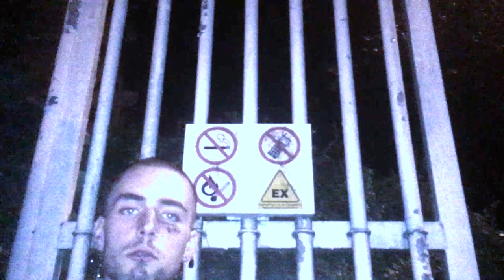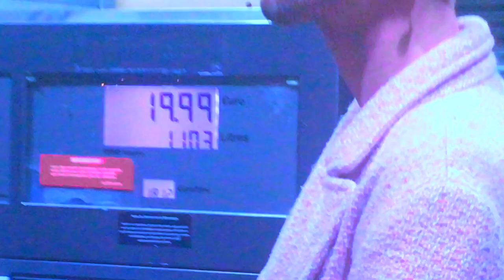Morning 8008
Produced and performed by Silas Monisera
Shot by Earl 21, edit by Silas Monisera
All Rights to Gold Angel Records
big love 8008